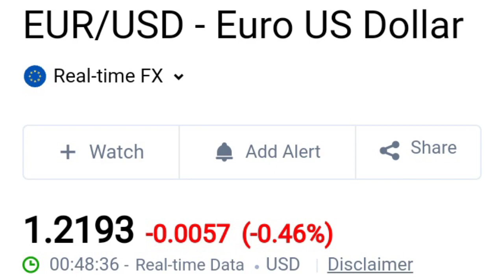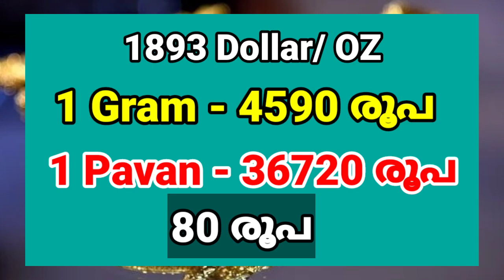Today Gold Rate Kerala!27/05/2021!Gold Price Kerala!ഇന്നത്തെ സ്വർണ്ണ വില!Today Kerala Gold Rate News